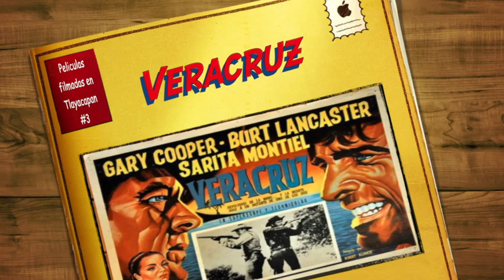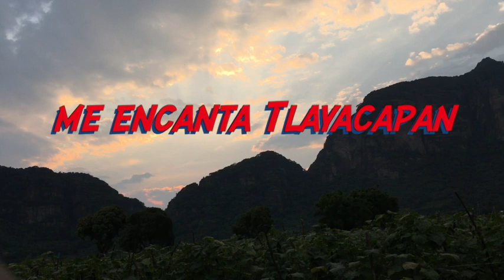Veracruz (Tlayacapan)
Veracruz, Pelicula filmada en Tlayacapan y veracruz,
Dos pistoleros gringos se unen para llevar un paquete al puerto de veracruz y pasan todo tipo de traiciones.

Edicion: Me encanta Tlayacapan

► Canción: Horses and Trains - Jesse Gallagher